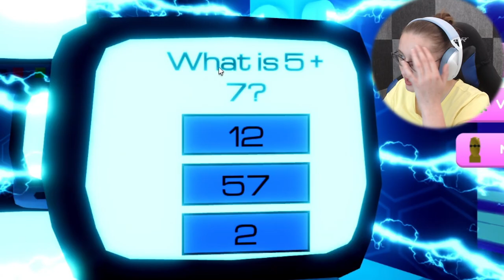ÚTĚK OD DĚSIVÉHO ROBOTA!😱 Roblox ESCAPE ROBOT FACTORY! w/@VendaliRoblox